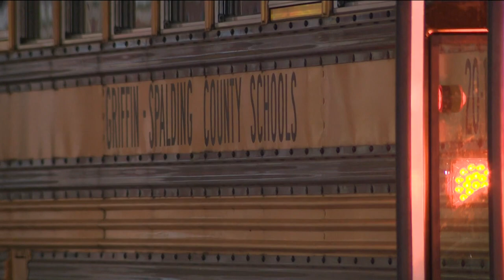Children return to class after tornadoes strike Spalding County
The school system has identified, so far, nearly 1,000 families of school-aged children who lost their homes and are living elsewhere.